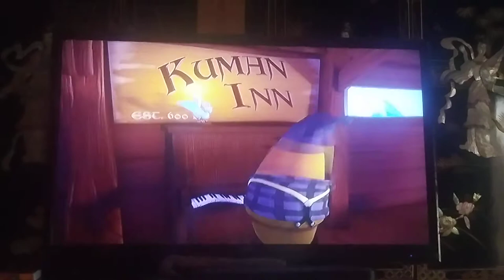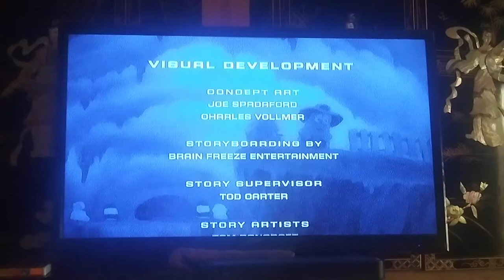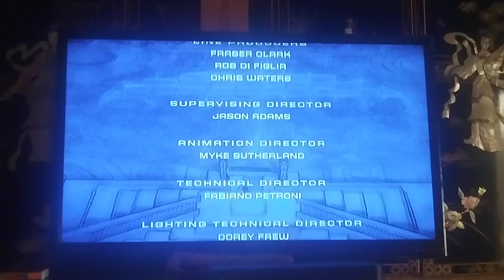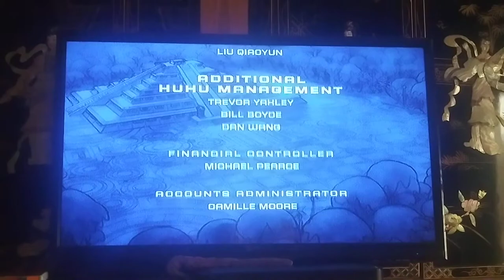Closing To VeggieTales Minnesota Cuke And The Search For Noah's Umbrella 2009 DVD